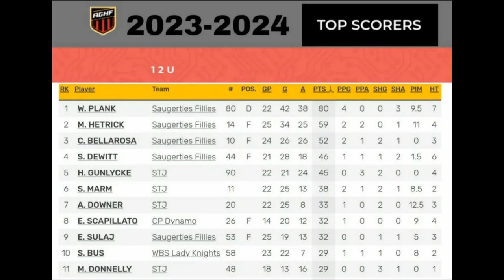Saugerties 12u Fillies - Playoff Champs 2023-2024